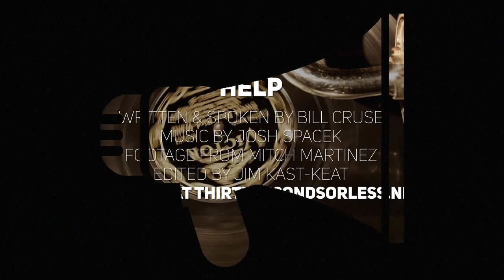Help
1 // What do you thrive on?
2 // How can you do your part to heal a broken world?

Spoken & Written by Bill Cruse